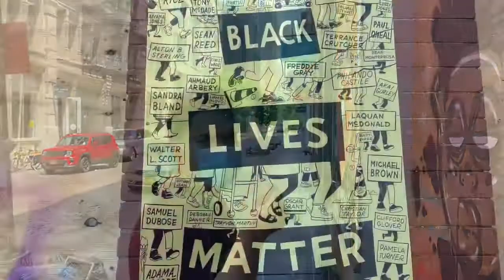SOHO manhattan after NYC George Floyd looting and protests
Come and become part of life
Official Social Media accounts

For clear video please click HD
Thankyou so much enjoy watching